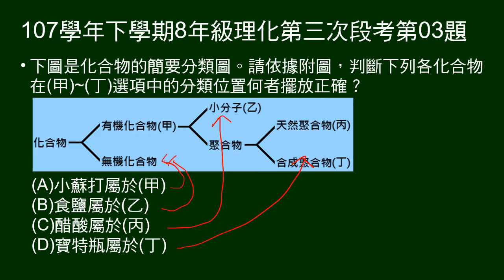107學年下8年級理化三段第03題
給化合物的簡要分類圖，問化合物在(甲)~(丁)選項中的分類位置何者擺放正確。